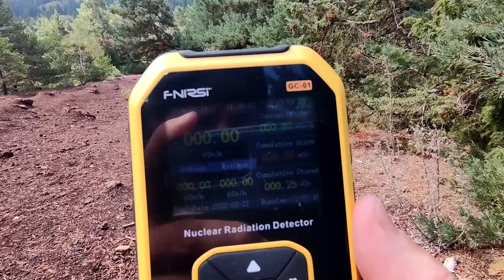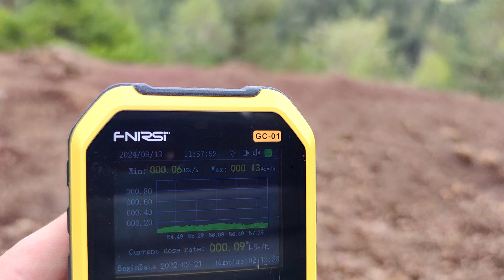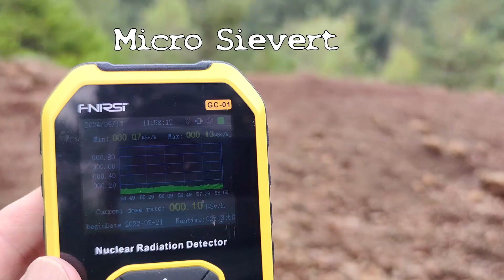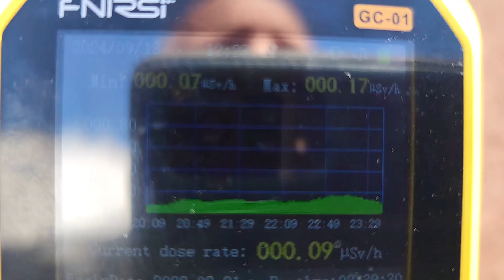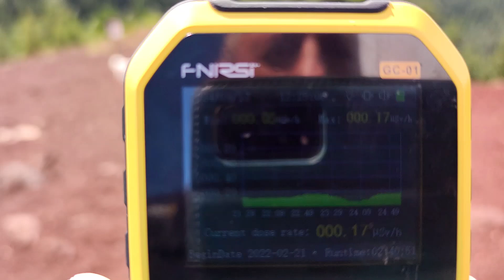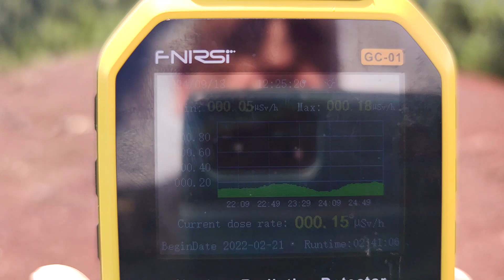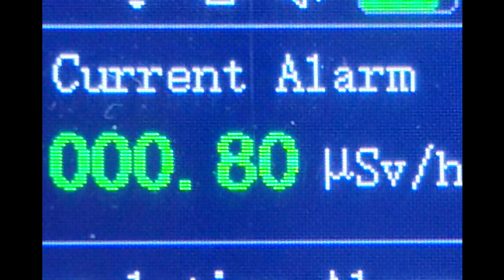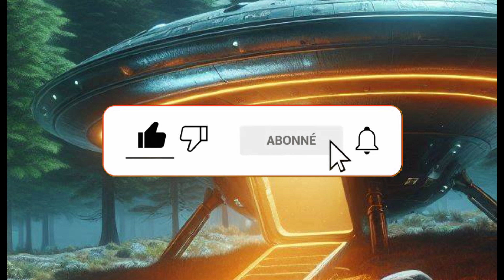Impossible ou pas ? Enquête au Puy de Lassolas là où Raël a rencontrer les extraterrestres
Enquête sur le terrain en Auvergne au Puy de Lassolas
Dans les années  70 Claude Vorhillon (Alias le Gourou Raël) se sent appellé dans les volcans d' Auvergne un jour où il devait se rendre à son travail.
Son histoire commence au Puy de Lassolas où il fait une recontre de 3 ème type.
J'ai pris des appareils de mesures et  j'ai fait mon enquête.
Un fait est s'est passé en visionnant les rush.

Bien sûr ! Les Raëliens forment un mouvement fondé par Claude Vorilhon, connu sous le nom de Raël, en 1974. Ce mouvement est basé sur la croyance que la vie sur Terre a été créée par des extraterrestres appelés les Elohims. Raël affirme avoir rencontré ces êtres et reçu des révélations sur l’origine de l’humanité.

Les Raëliens prônent des valeurs de paix, d’amour et de liberté, et ils sont actifs dans la promotion de la science et de la technologie comme moyens d’améliorer la vie humaine. Le mouvement est souvent classé comme sectaire et a suscité de nombreuses controverses.

Rendez-vous également sur Tik Tok

La chaîne qui se pose des questions.
Merci de votre contribution.